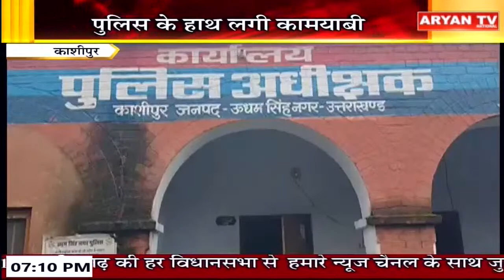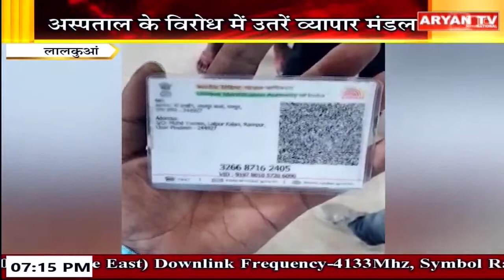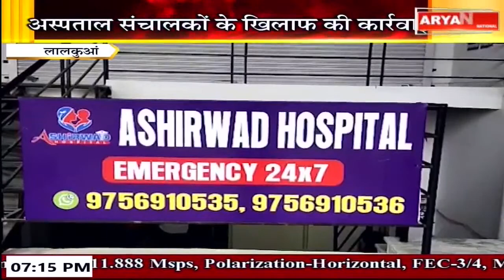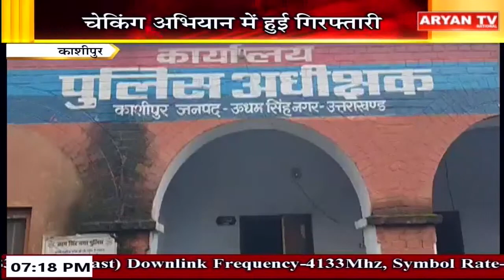News Live || 7 PM | 05 August Uttarakhand || 2023 || Live Breaking News | Latest News || Aryan TV